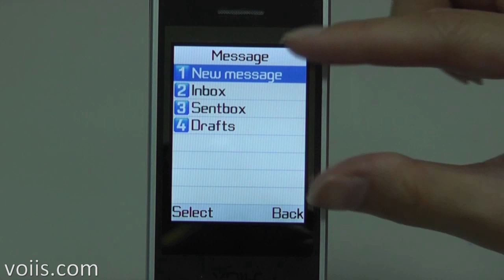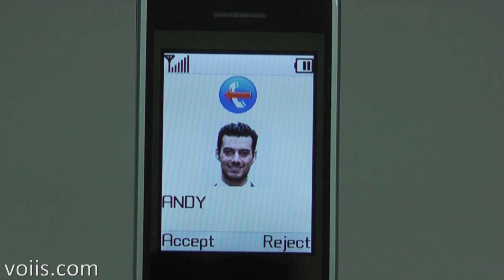VOIIS 銀髮族雲端手機 - 基本性能